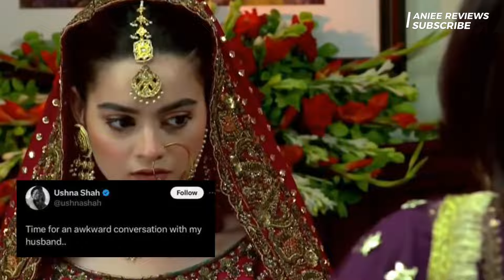Drama ka Nikkha Real hota ya Nhi _ Celebrity Funny Reaction _ Muneeb Butt_ Ushna Shah _ Ayeza Khan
Here you see pak celebrity reaction on Maulana Statement about drama nikkha.

Maulana : ' Drama ma hone Wala nikkha real hota ha '
Celebrity give funny reaction on this statement.